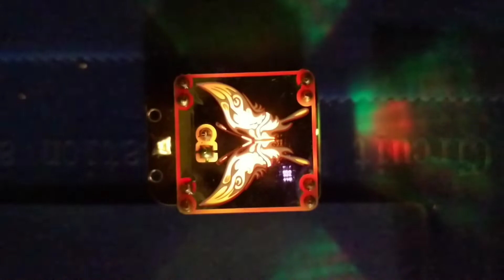Butterfly minibadge with slow flash RGB LED.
Special minibadge of a butterfly with an RGB slow flash LED that I made for my wife.